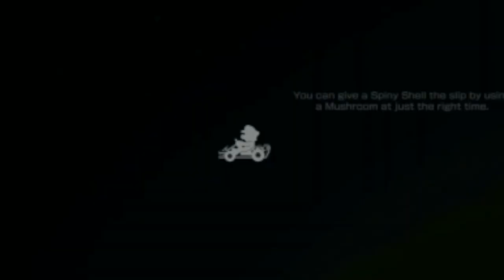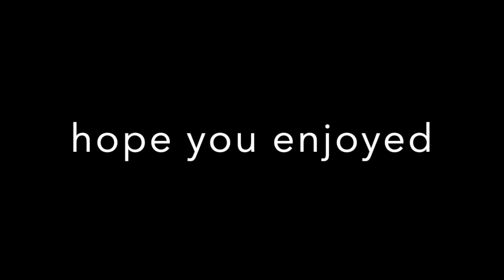Mario Kart Tour but with Memes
meeeeeeeeeeeeeemmmmmmmmmmmmmmmmmmeeeeeeeessssssss